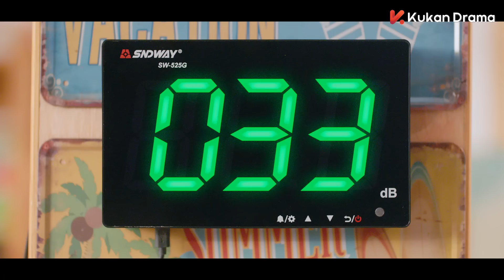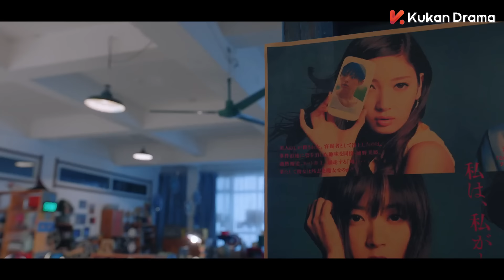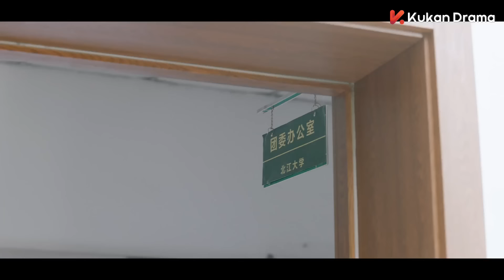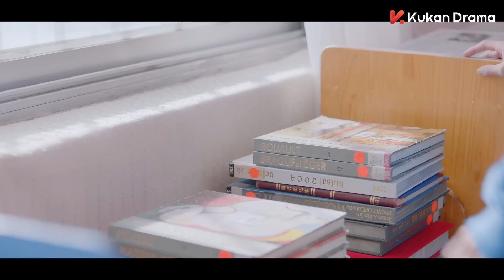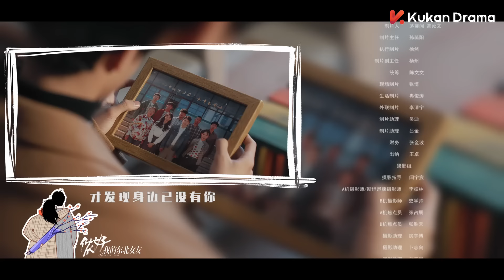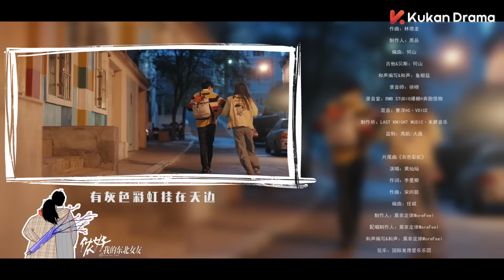ENG SUB《儂好，我的東北女友 Hello My Girl 》EP15 | 上海精緻BOY#敖子逸 遇見東北豪爽學姐#黃燦燦 | KUKAN Drama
《儂好，我的東北女友  Hello My Girl》 青春、愛情、喜劇、偶像、甜寵、
主演：敖子逸、黃燦燦、林君怡

實力演繹上海“小奶狗”遭遇“彪悍”東北大妞後所帶來的一段暖甜逗趣的青春愛情故事。